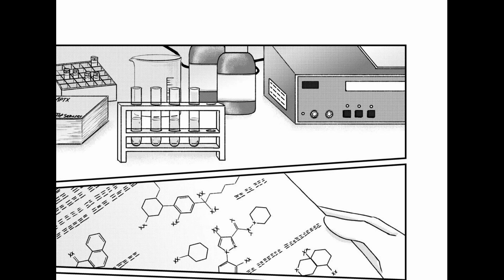Detective Conan Doujinshi Parody: SHinichi X Shiho,love scene forever part 03